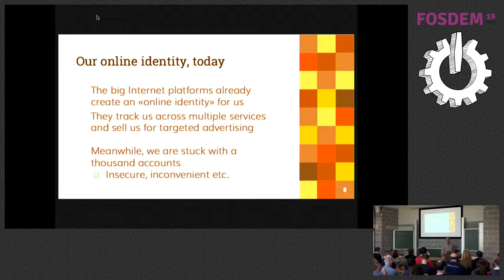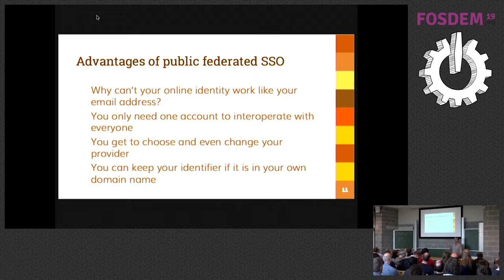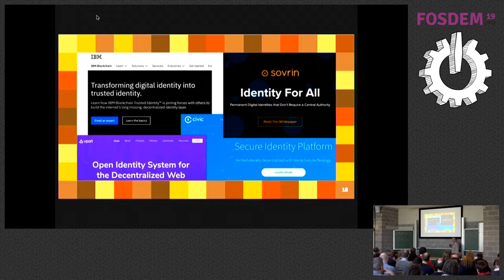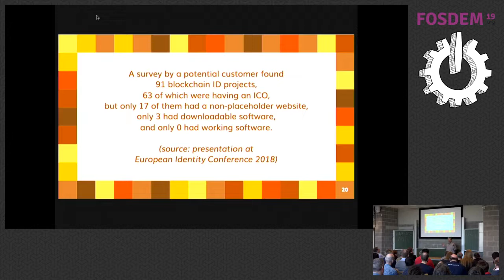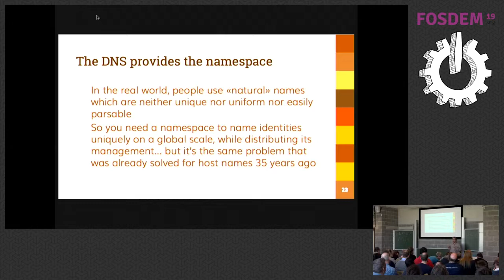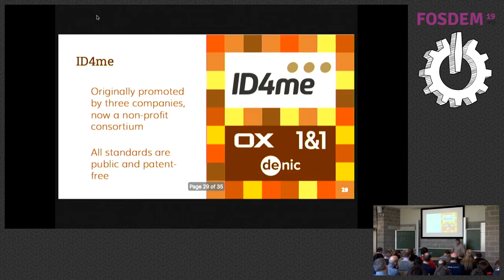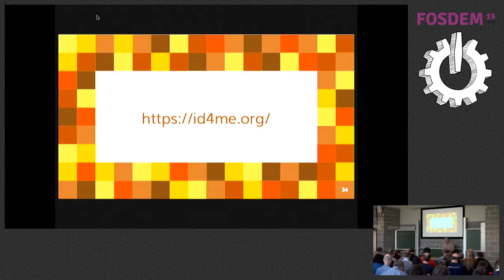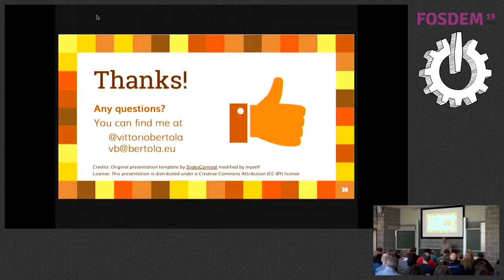ID4me: Using the DNS for identities - FOSDEM 2019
At FOSDEM 2019, Vittorio Bertola presents one idea for using the DNS for something new: using it as the "public distributed ledger" for single sign-on and online identities, rather than using the Web or blockchains, as the ID4me project is doing.

Thanks to the great video team at FOSDEM and to the DNS devroom organizers.